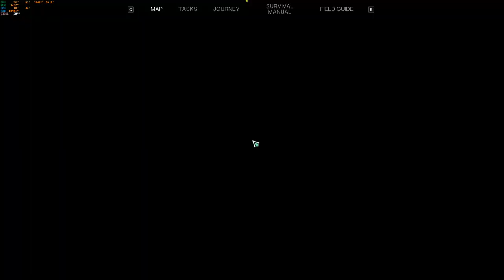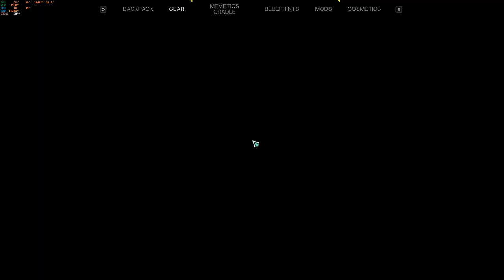ONCE HUMAN - Localização de Tin ore